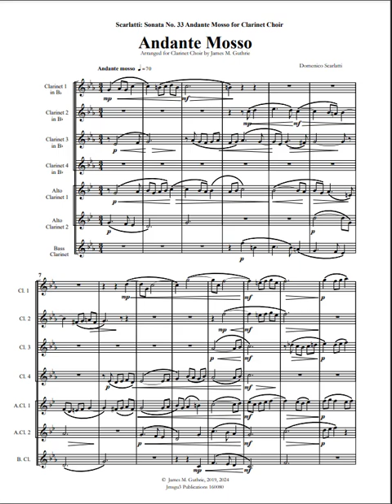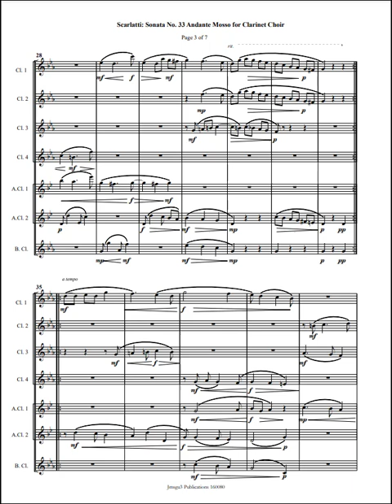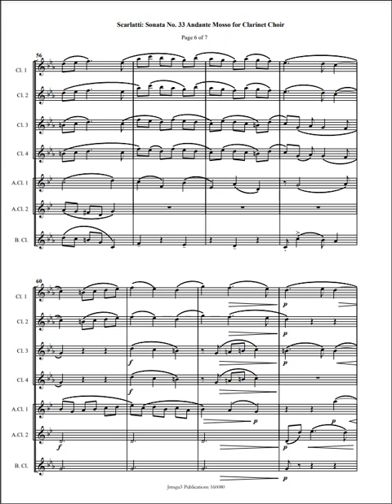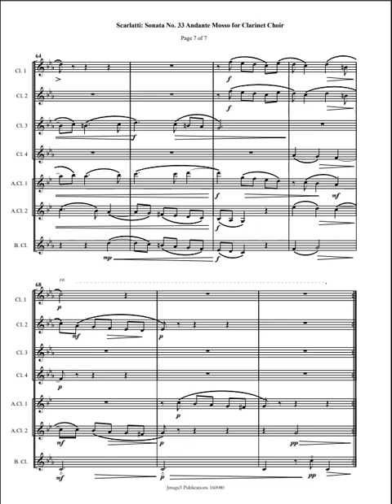Scarlatti: Sonata No. 33 Andante Mosso for Clarinet Choir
Domenico Scarlatti's Andante Mosso, Sonata No. 33, also known as the Keyboard Sonata in B minor, K.87, was composed in the 18th century. The historical context of this sonata can be understood by examining the period in which Scarlatti lived and worked. Scarlatti spent much of his career in Spain as a music teacher to the royal family. His time's Italian and Iberian musical traditions influenced Scarlatti's music. Scarlatti's sonatas, including the Andante mosso, Sonata No. 33, gained popularity in the 20th century, thanks partly to the championing of his works by renowned pianists like Vladimir Horowitz. Scarlatti's sonatas are considered a significant contribution to the musical and technical standards of keyboard instruments during his time. The Andante Mosso, Sonata No. 33, reflects Scarlatti's unique style and innovation in keyboard music, featuring a spirited and agile melody that captures the listener's attention.